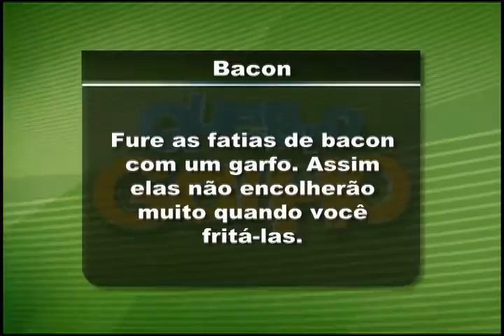QUEBRA GALHO - BACON